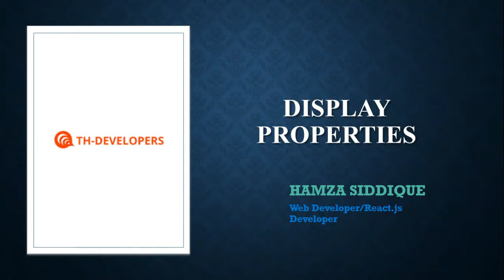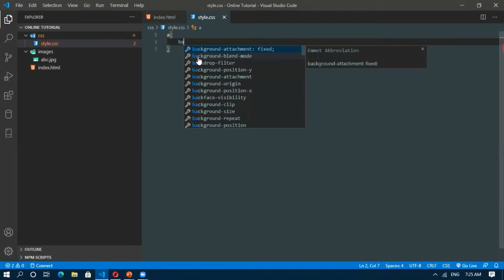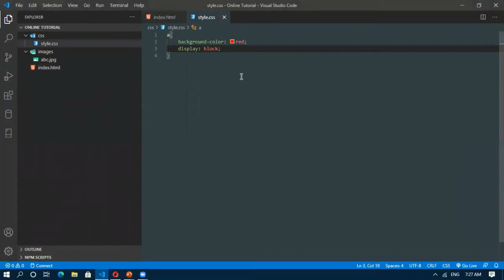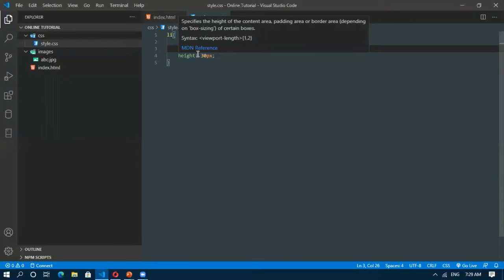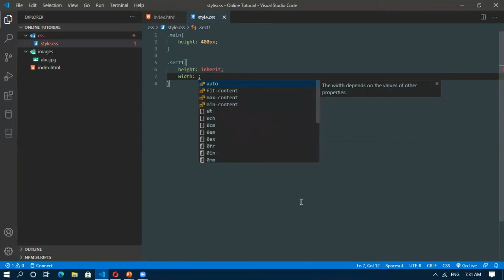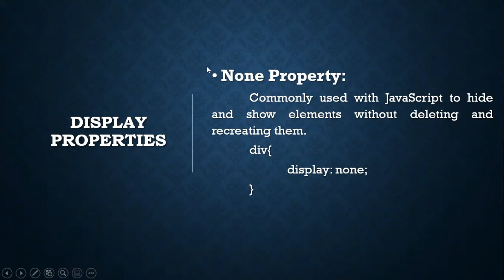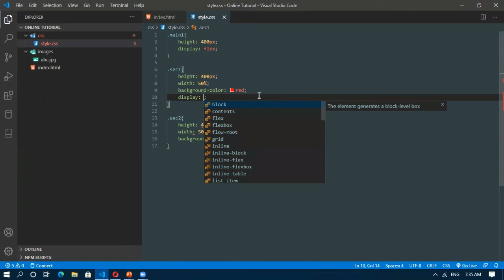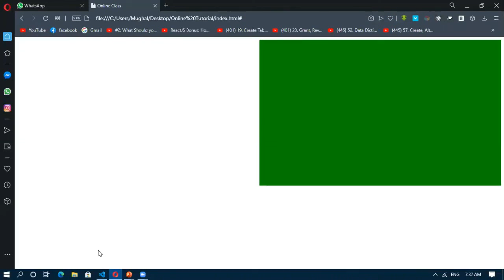#26 Display Properties (Urdu/Hindi) | Online Web Tutorials | TH developers.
Hello Guys,
     TH Developers have started the series of Online Web Tutorials. This is our twenty sixth video  on Front End Development. Due to lockdown, you have best opportunity to learn online Front End Development via TH Developers.

Hope you will enjoy and learn from this video.

You can visit here for more details.